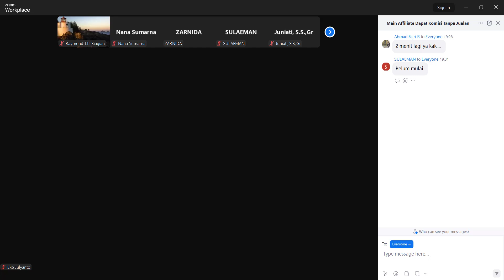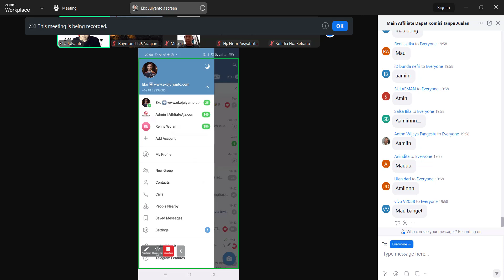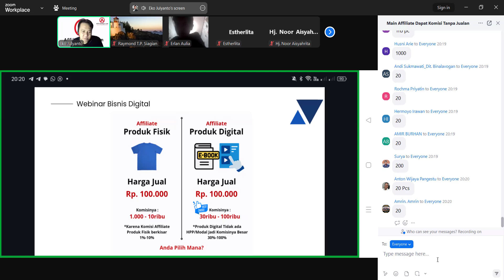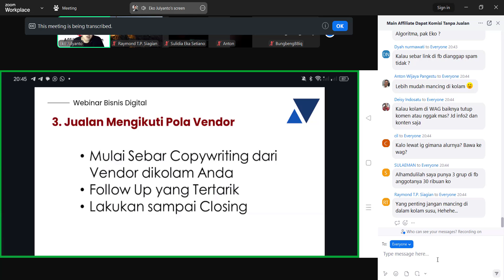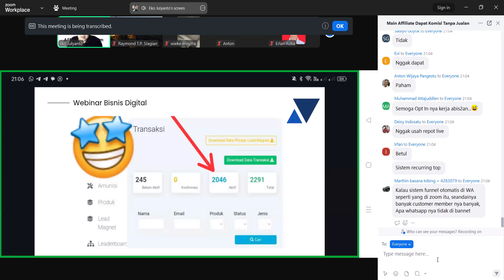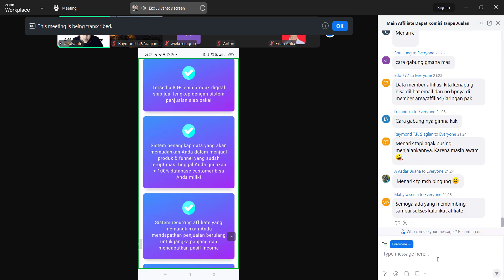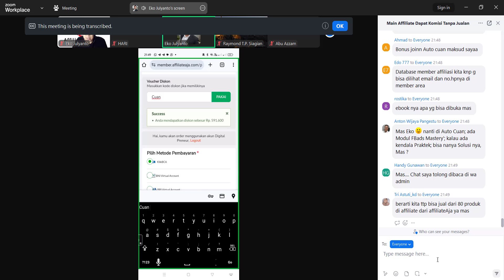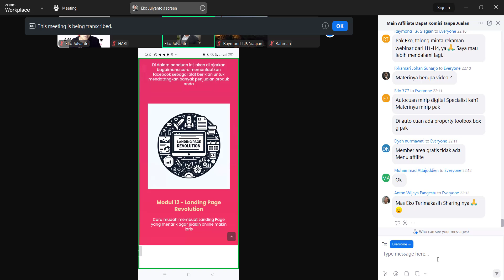Webinar Strategi Rahasia Main Affiliate Dapat Komisi Tanpa Jualan Bersama Eko Julyanto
Beli Buku 100 Juta Pertama Dari Affiliate Voucher : GENDENG

♨️ Webinar Exclusive
👉🏼 Malam Ini Kamis, 11 Juli 2024 Jam 19.30 WIB

"Strategi Rahasia Main Affiliate Dapat Komisi Tanpa Jualan"

Salahsatu Cara mudah untuk mendapatkan penghasilan dari Online adalah dengan menjadi "Affiliate Marketing"...

Bisa dikerjakan paruh waktu, tanpa ganggu pekerjaan, tanpa harus stok, ngak ribet packing, bahkan tanpa harus Jualan,

Bahkan Bisa Dapat Pasif Income lho ...

Mau tau gimana Strateginya?
Akan di Kupas dalam Webinar malam ini ya.

🎁 Dapatkan Bonus Spesial Video Mentoring  "7 Pola Membangun Bisnis Online Ratusan Juta" untuk Peserta yang Hadir Zoom.